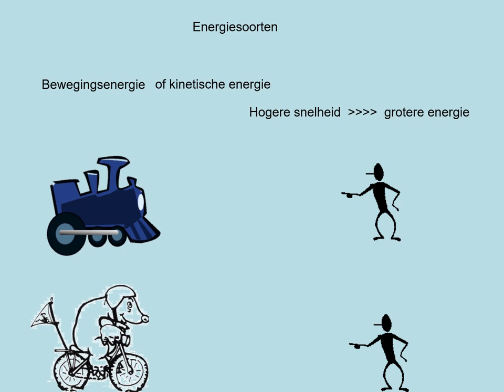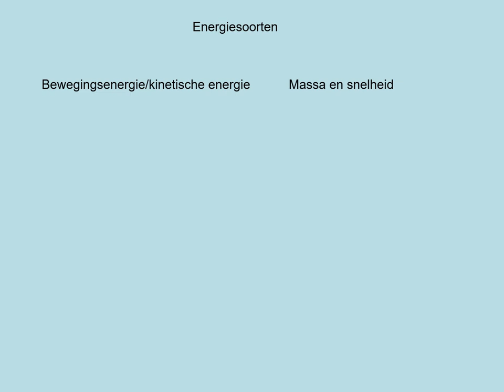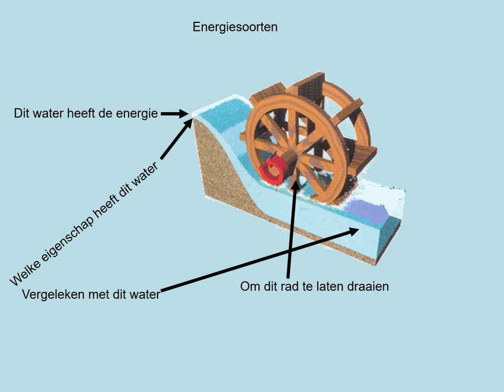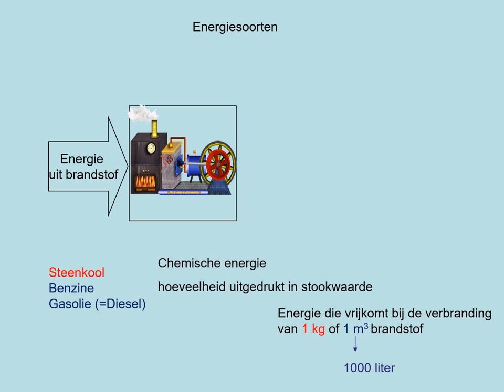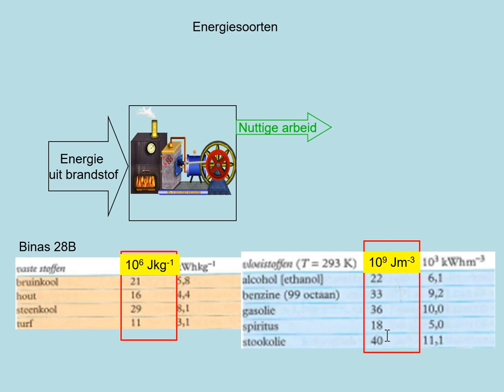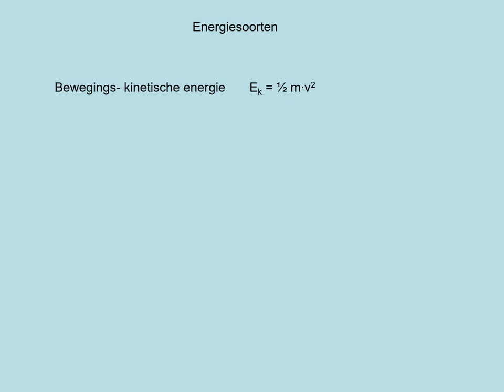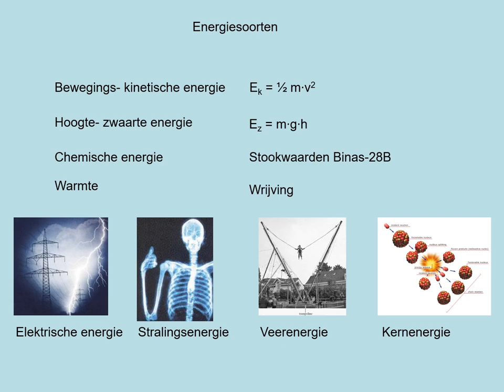NOVA H4 h05p2 Energiesoorten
- de kinetische en zwaarte-energie kunnen berekenen
- de chemische energie kunnen berekenen
- soorten energieën kennen